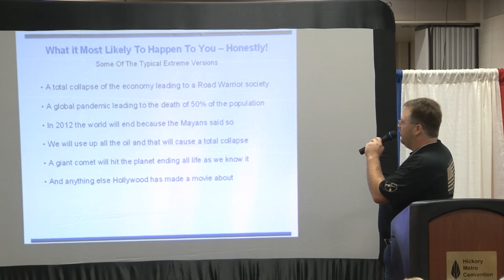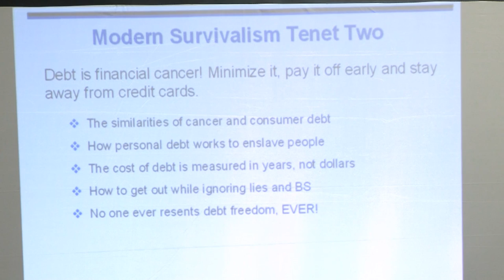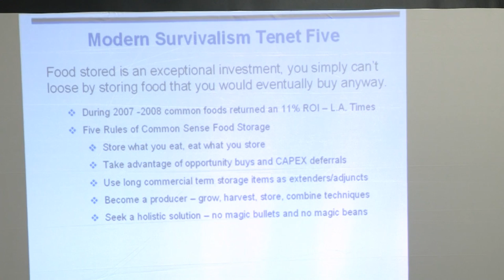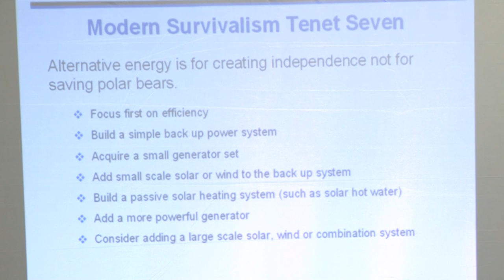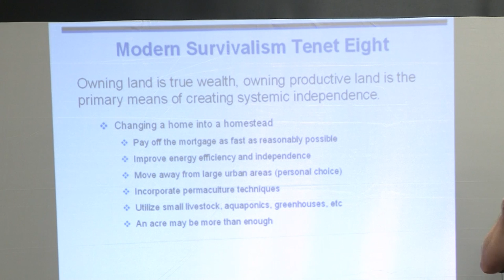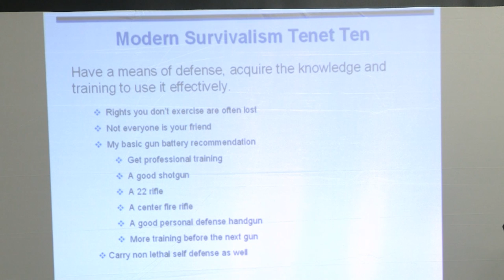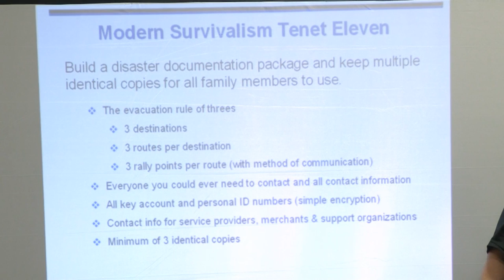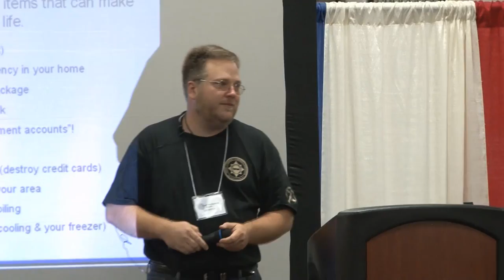12 Planks of Modern Survivalism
Jack Spirko of presenting at the 2012 Self Reliance Expo in Hickory North Carolina